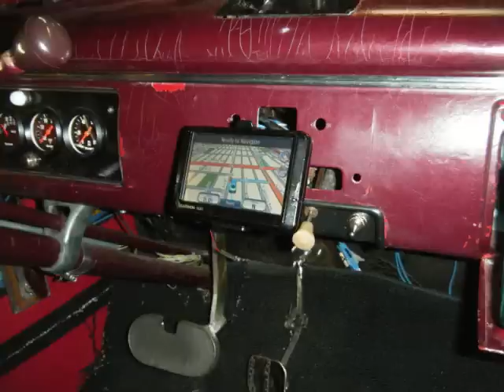Things (While walking through Warhoops Junk Yard).wmv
No power steering in my 39, so I bought the power steering from this Junk 56 Cadillac. one of the THINGS I am updating my hot rod with. Things tune: Me, Donny, Dave, Joel in Donny's basement.